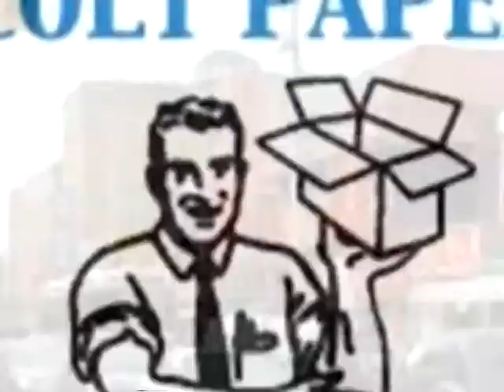Colt Paper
Colt paper is Canada's largest supplier of moving and shipping supplies.
Located in the heart of downtown Toronto, we have been satisfying customers for over 75 years.

A one-stop-shop for all your packaging needs, we have Stock Boxes and Cartons, Custom boxes and cartons, moving and wardrobe boxes, office file storage boxes, crimp/plug mailing Tubes, Poly Bags & Tubing, Super Mailer Boxes, Shipping Room Supplies, Gaylord Air Cargo Shippers, Stock/Wooden Crates, Stock Skids/Pallets, Stock/Custom Folding Cartons, Ballot Boxes and Packing Tapes.

We offer FREE Metro Toronto delivery with minimum order.